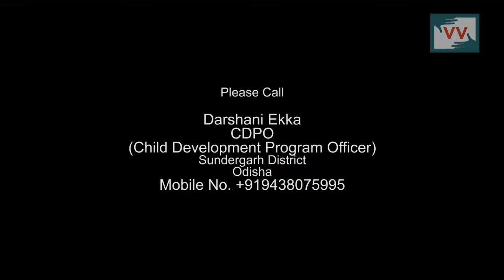Leaking roof of Anganwadi center in Badanuagaon, Odisha - Bidesini Reports for Indiaunheard